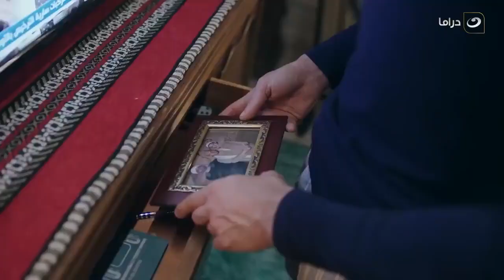Elmaddah - Summary of Episode16 | المداح - ملخص الحلقة السادسة عشر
مسلسل المداح
هو مسلسل درامي، تدور أحداث المسلسل حول قصة صابر، الطفل الذي تبناه ورباه إمام الجامع، ووقوعه في حب فتاة ليسلك طريقاً آخر ويسّخر دعواته لغايات سيئة، إلا أن تورطه في بعض المشاكل يدفعه إلى طريق الصلاح والتوبة.
المسلسل بطولة حمادة هلال ، أحمد بدير ، نسرين طافش ، محمد عز. ومن تأليف: أمين جمال إخراج : أحمد سمير فرج